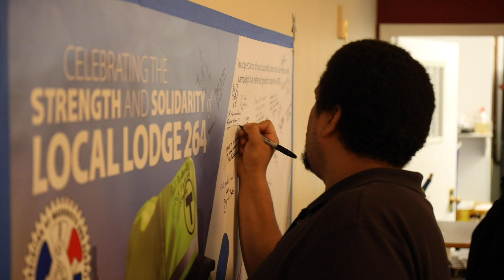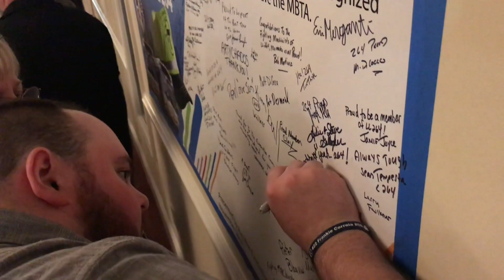Local 264 Appreciation Dinner Video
After a two-year fight to prevent their jobs from being privatized at the Massachusetts Bay Transit Authority, IAM Local Lodge 264 members gathered to celebrate their success. They were joined by IAM International President Bob Martinez, Eastern Territory General Vice President Jimmy Conigliaro Sr. and leadership from District 15.